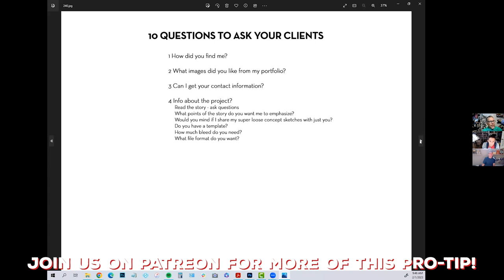Drawing History with John Hendrix | 3PP #147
Illustrator John Hendrix joins Jake Parker, Lee White, and Will Terry to discuss enjoying the process, forming community, drawing at church, and so much more. Don’t miss this juicy interview!